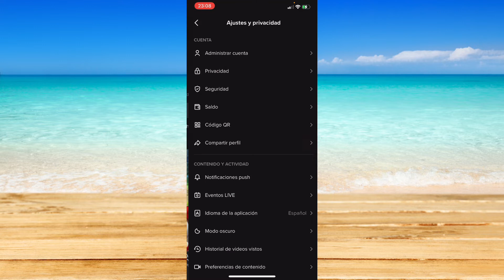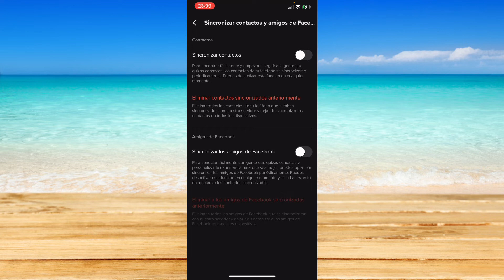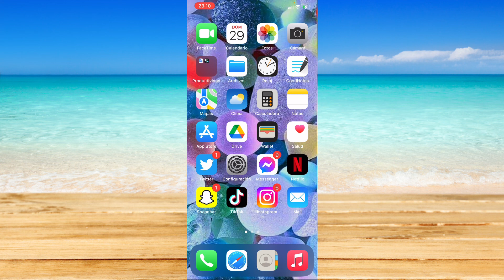Cómo Desactivar los Contactos en TikTok